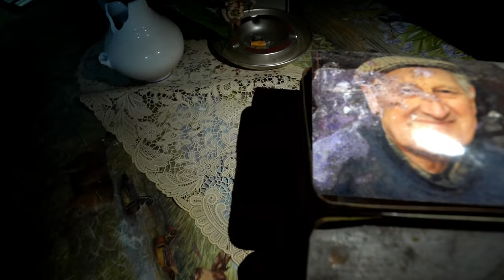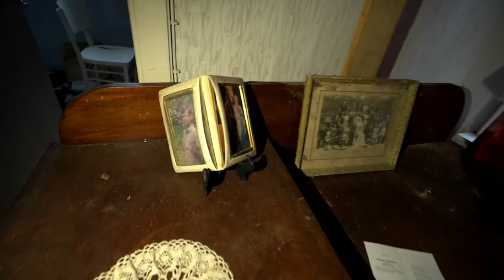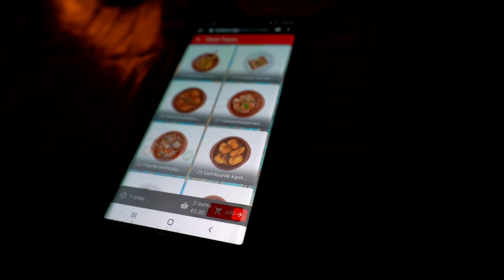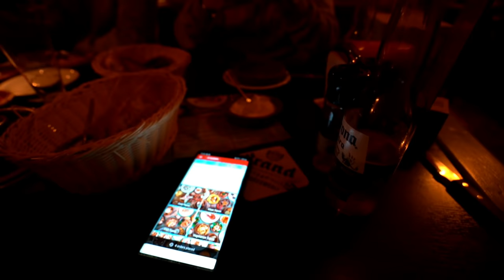Hidden trap door inside abandoned farm house (FROZEN IN TIME SINCE THE DAY HE DIED)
Well it's time for another video from our recent European road trip in this video be heading to an old abandoned farm house,  Unfortunately the owner had passed away in the property and no one claimed it.

would you have opened the hidden trip down?

⬇️SEND TO⬇️

Leyland
PR25 9FL